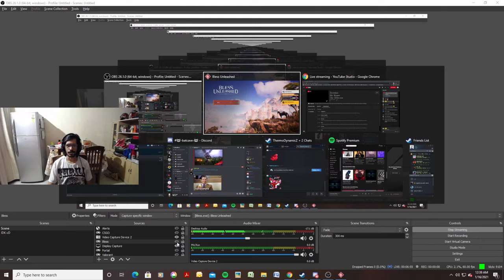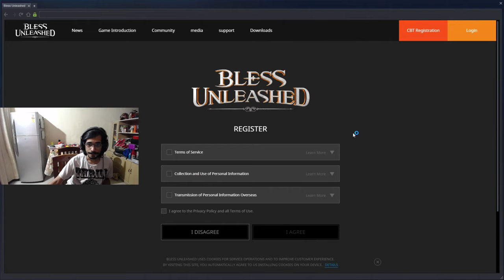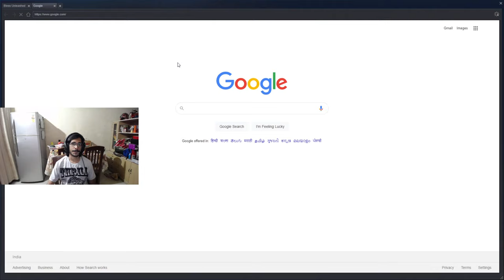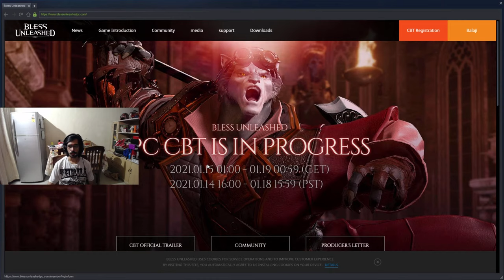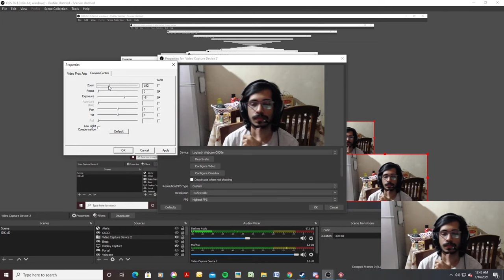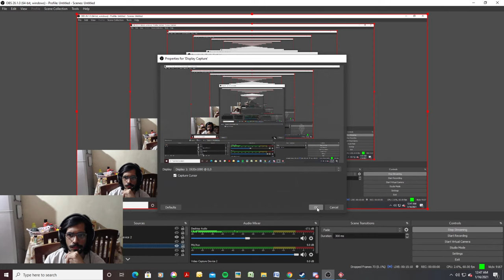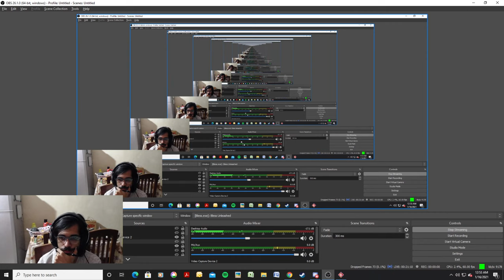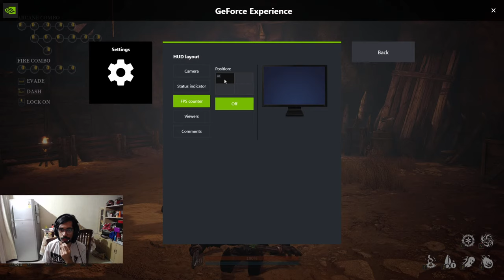Time to feel Blessed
Name: Subramanian Gopalakrishnan
Age: 23

That's all you need to know in the description for now